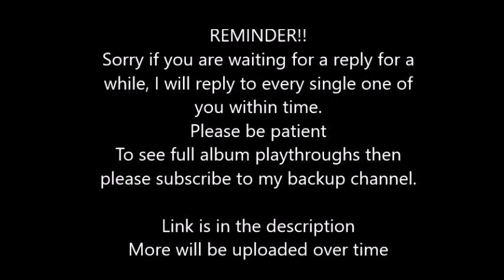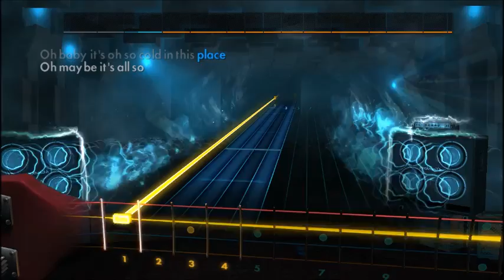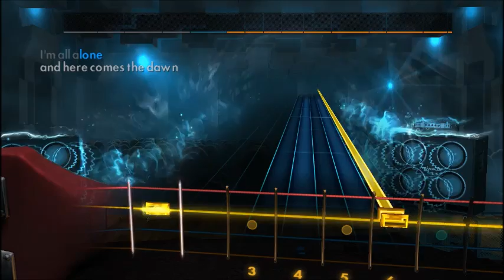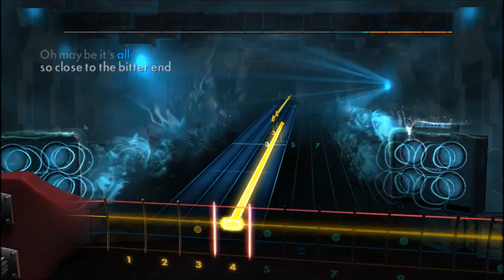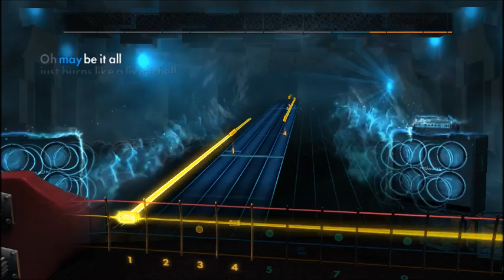Volbeat - A Broken Man And The Dawn (Bass) Rocksmith 2014 CDLC